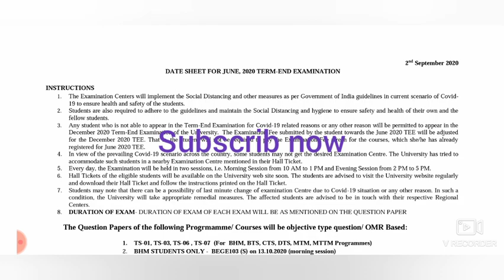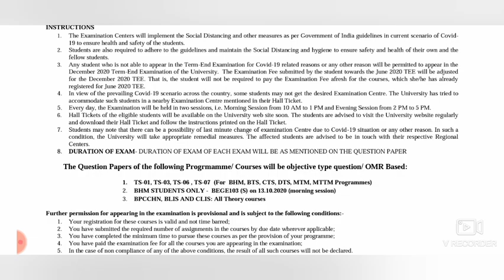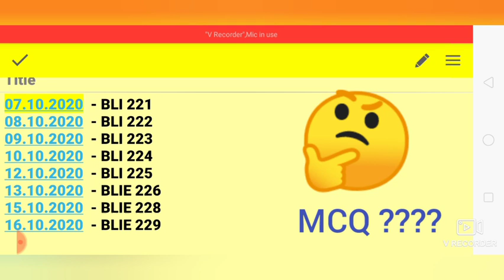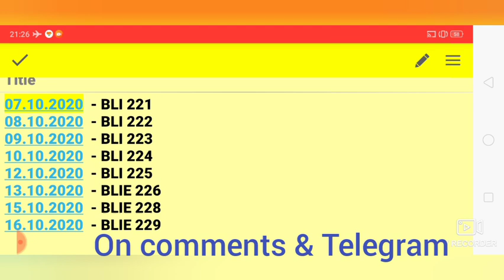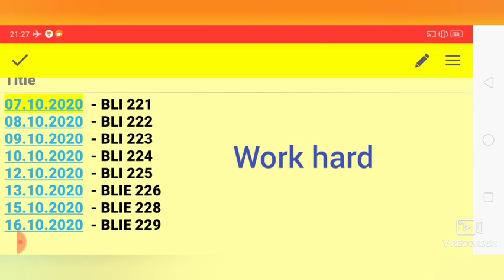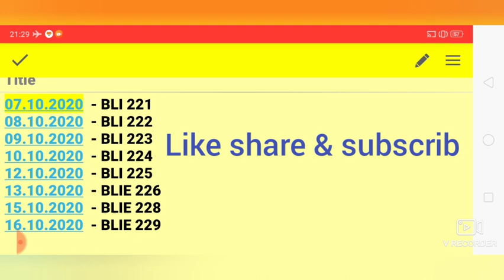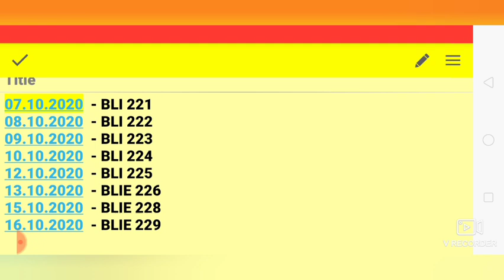HOW TO PREPARATION FOR BLIS EXAM ( OMR BASE QUESTIONS )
ALL DOUT CLEARD IN THIS VIDEO

1. MCQ BASE BOOKS AVAILABLE FOR BLIS EXAM

2. HOW TO PREPARATION FOR MCQ BASE QUESTIONS

3. WHAT IS LOSS FOR OMR BASE EXAM

4. BENIFIT OF OMR BASE EXAM

AND ALL DOUBT CLEARED

This channel is education channel for blis & mlis and libraryan MCQ.

 Join now